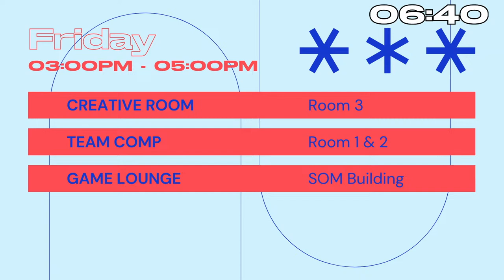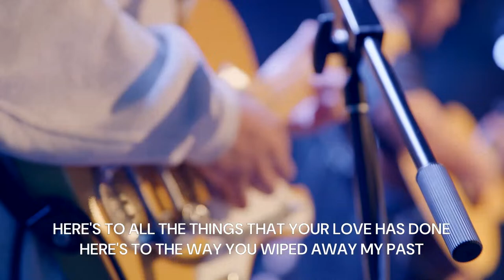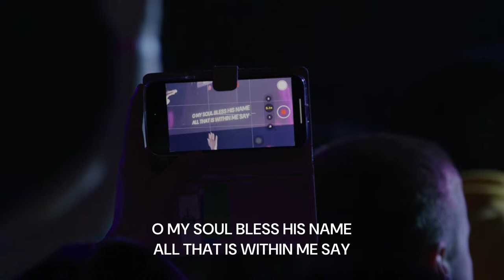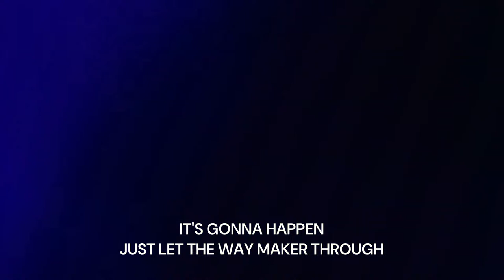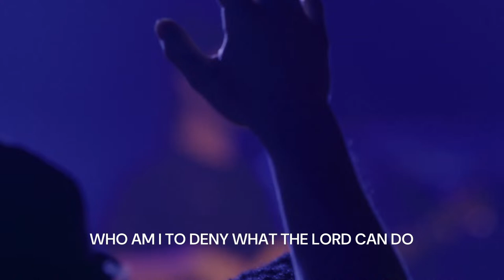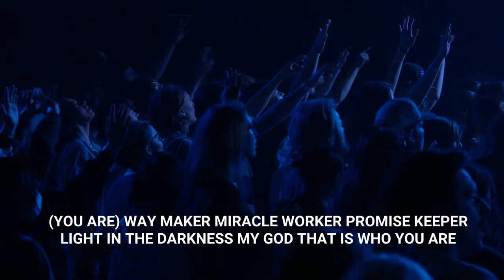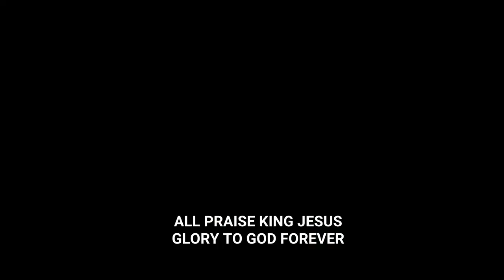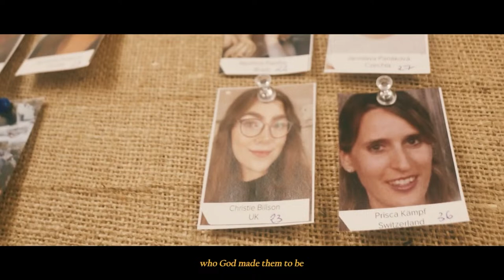Session 04: Becky Johnson – Freshwind Conference 2024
See The Impossible - Freshwind Conference 2024

Matthew 17:20 — "Truly I tell you, if you have faith as small as a mustard seed, you can say to this mountain, ‘Move from here to there,’ and it will move. Nothing will be impossible for you."

This is your invitation to see the impossible. We invite you to come expectant, ready to witness God move in ways that may seem impossible to the human eye: to see signs, miracles, and wonders unfold in your lives. Your faith has the power to move mountains and overcome the impossible.

Freshwind is a life-changing annual youth conference hosted by Catch The Fire Church in Toronto, Canada. It's an opportunity for young people to deepen their faith through worship, learning, and experiencing the presence of God.

0:00 - Preshow
20:49 - Freshwind Trailer
22:18 - Welcome
26:00 - Worship
1:33:37 - Announcements
1:38:52 - Message by Becky Johnson
2:48:00 - Worship and Closing

This year's featured speakers are Becky Johnson, Josh MacDonald, Ash Smith, Murray Smith and Kaydence Jegathiswaran